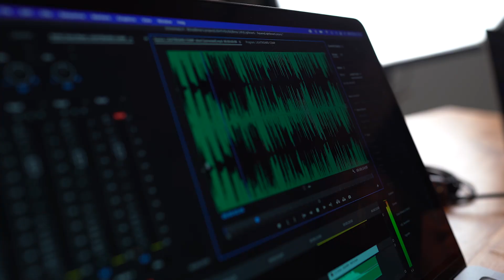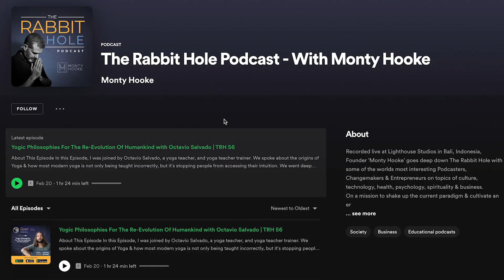Introducing: PODSQUAD!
Podcasting has become a popular and effective way to share information, opinions, and entertainment with a global audience. Whether you’re a seasoned professional or a novice, starting a podcast can be both exciting and overwhelming. It requires dedication, hard work, and support to create a successful podcast.

That’s why we launch PodSquad! It’s a 360° service to help you get started, and to support you all throughout your journey.